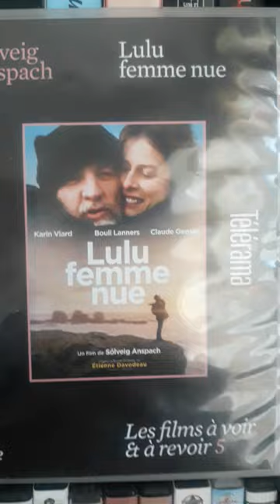Séance cocktail cinéma : Lulu Femme nue de Solveig Anspach